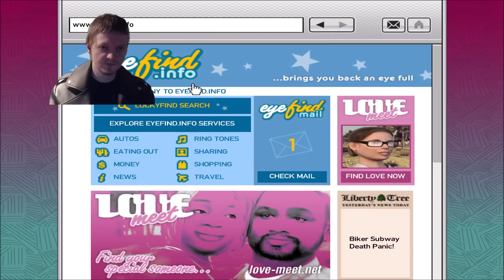The Lost MC Falls Apart Saddest Ending, Final Mission Get Lost- GTA TLAD Ending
The final part of my playthrough of GTA TLAD. On this part the Lost MC breach the Alderney State Correctional in an effort to stop Billy Grey from ratting them out.